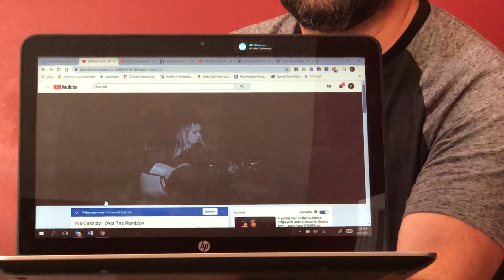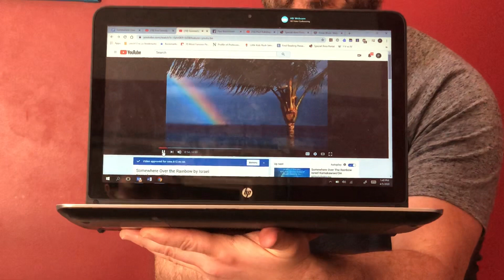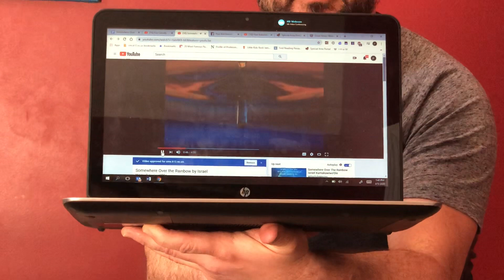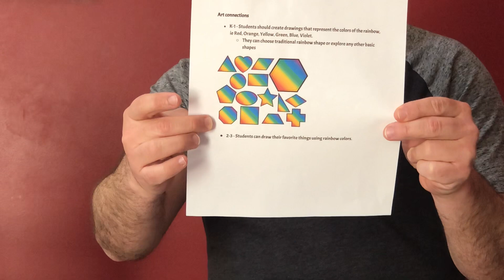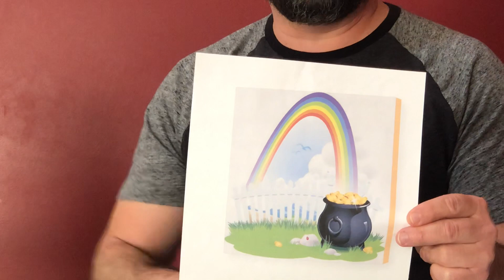Somewhere Over the Rainbow Lesson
Here’s a multi-age music lesson based on the Classic American song, “Somewhere Over The Rainbow”